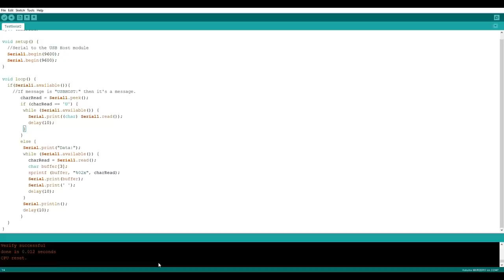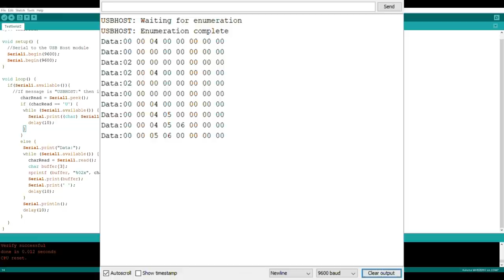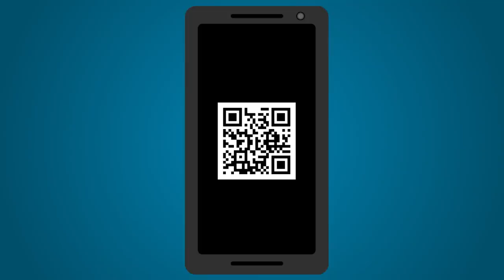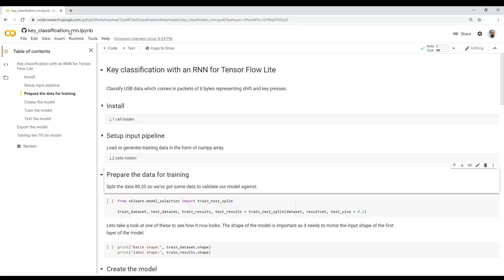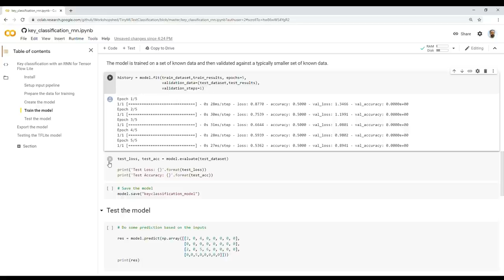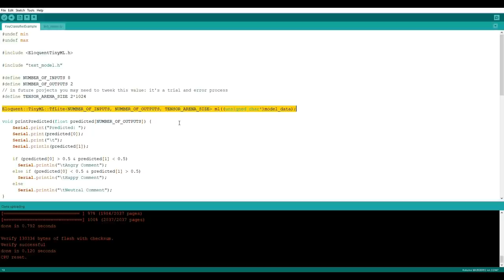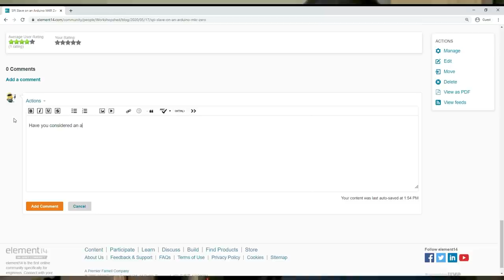Build an Anti-Troll Bot Using TensorFlow and Arduino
Andy hooks up a USB Keyboard to a Microcontroller to see he can use machine learning to do a critique of his internet comments. Challenges included flashing the firmware of the FTDI module, analysis of USB Human Input Device (HID) data and running a machine learning algorithm on a 32bit Arm M0 core